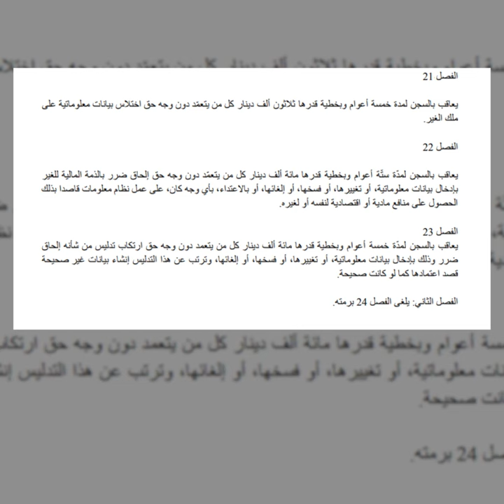نواة في دقيقة: برلمان الشعب أم برلمان الرئيس؟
بعد سنتين من تنصيب المجلس التشريعي، بقيت مبادراته التشريعية محدودة لم تمسّ جوهر الحقوق والحريات، إذ كان من المنتظر مراجعة التشريعات الزجرية وتعزيز منظومة الحقوق والحريات وتسجيل مواقف إزاء القضايا العادلة، إلا أنّه فضل الاختباء وراء ظلّ قصر قرطاج.